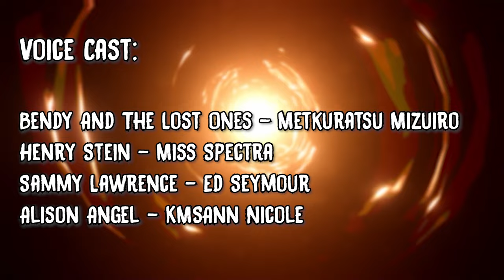Bendy and The Ink Machine [New Soul AU] - Comic Dub: "The Core"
"With Tom's memories restored, he leads Henry and the gang to the very core of the machine in hopes to stop it, unfortunately, it's not as easy as they thought it would seem..."

Voice Cast:

Bendy & The Lost Ones - @Metkuratsu
Henry Stein -  @missspectra
Sammy Lawrence -  @edseymourva
Alison Angel -  @kmsannnicole

Chapters:

00:00 - 00:07 - Intro
00:07 - 8:17 - The Core
8:17 - 11:28 - Protective
11:28 - 11:47 - Credits